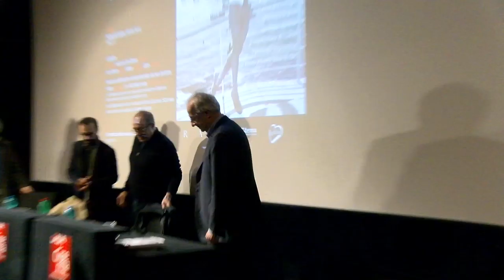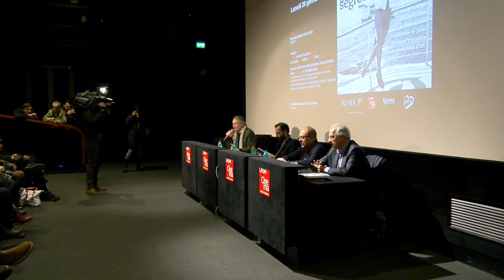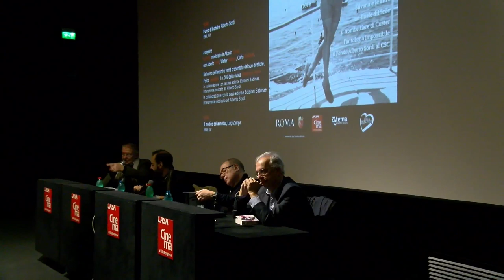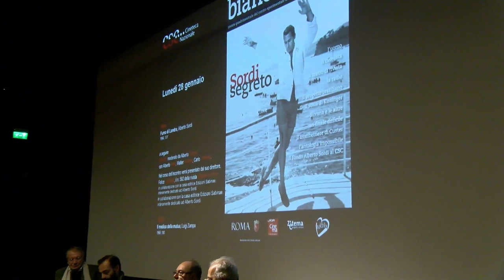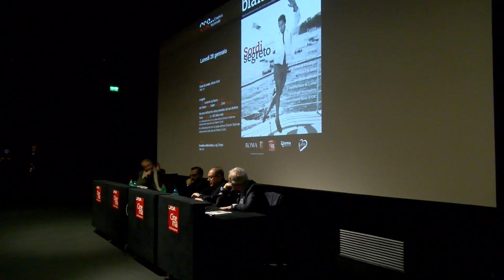Carlo Verdone, Walter Veltroni e Alberto Anile ricordano Alberto Sordi